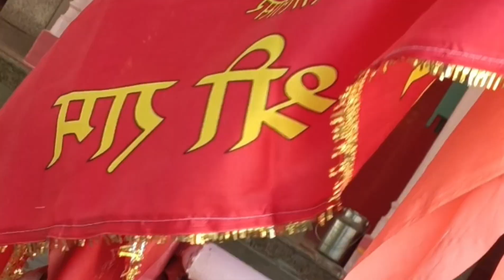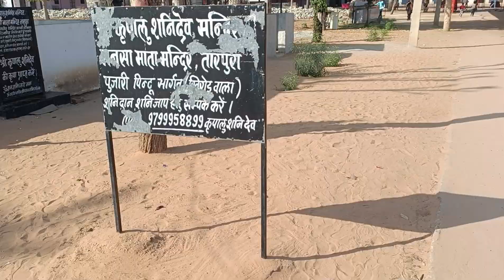vloge30आज हम सब निकल पड़े पेदल यात्रा 🙏पर कहां जा रहे है पेर दर्द करने लग गया🥺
Date 11_12_2023